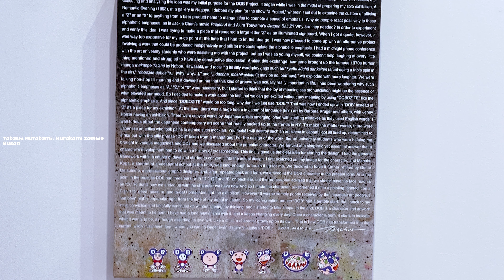The Art in Busan(Takashi Murakami : Murakami Zombie), Busan Museum of Art